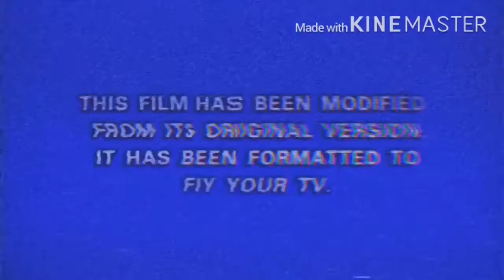Reaction to cheapskates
Today I watch a video from TLC cheapskate series and this one is not a good one to watch with terrible parenting and Child abuse bad cooking and use water oh child you just need to watch my reaction to it